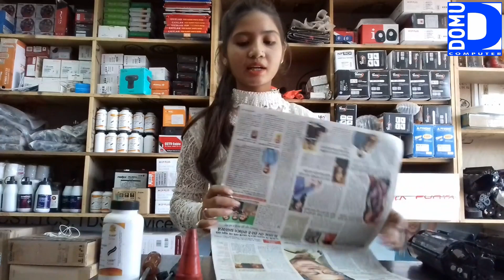12A Cartridge रिफिल कैसे करे ? ( how to refill 12a cartridge )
यह विडियो में 12A कार्ट्रिज को रिफिल कैसे करते है वह स्टेप by स्टेप डिटेल में बताया गया ताकि आप घर पर ही आसानी से रिफिलिंग कर सके .
drak पाउडर नाम - kanry 12a पाउडर